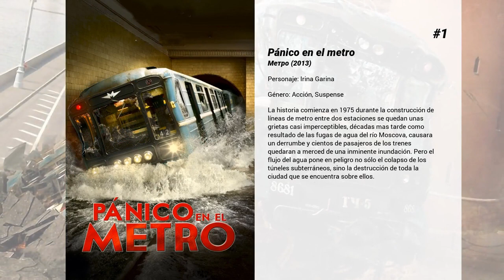Las mejores películas de Svetlana Khodchenkova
Bienvenido a... ¡Las mejores películas de Svetlana Khodchenkova! En nuestro canal encontrarás centerares de TOPS y rankings de las mejores películas de todos los géneros, actores y nacionalidades.

8. Служебный роман. Наше время

7. Vikingos
Finales del s. X. Tras la muerte de su padre Sviatoslav I, gobernante de la Rus de Kiev, el joven príncipe vikingo Vladimir de Nóvgorod se ve obligado a exiliarse en el mar helado para escapar de su hermanastro traidor Yaropolk, que ha asesinado a su otro hermano Oleg y conquistado el territorio vikingo de la Rus de Kiev. El viejo guerrero Sveneld convence a Vladimir de que reúna un ejército varangio, con la esperanza de reconquistar Nóvgorod de manos de Yaropolk y finalmente enfrentarse a las poderosas tropas bizantinas.

6. El último héroe
Hace quince años, Andrei, bajo la tutela de su padre, el coronel Rodin, fue entrenado en una escuela secreta, donde los agentes eran preparados siendo adolescentes. Cuando el proyecto piloto fue cerrado, Andrei, se quedó en Europa y trató de olvidar su pasado.

5. Любовь в большом городе

4. Lobezno inmortal
Secuela de "X-Men: la decisión final". El film se centra en la soledad del protagonista tras la desaparición definitiva de Jean Grey y otros compañeros. Logan amnésico busca respuestas sobre su pasado en el mundo del crimen organizado de Japón, donde un hombre al que salvó la vida en el pasado le ofrece algo que lleva tiempo deseando: hacer a Wolverine mortal.

3. Dovlatov
'Dovlatov' sigue durante seis días al brillante e irónico escritor que vio más allá de los rígidos límites de la Unión Soviética de los 70. Sergei Dovlatov luchó para conservar su propio talento y su decencia con el poeta y escritor Joseph Brodsky, mientras veía cómo sus amigos artistas sufrían ante la maquinaria del estado.

2. El topo
Años 70, en plena guerra fría. El fracaso de una misión especial en Hungría provoca un cambio en la cúpula de los servicios secretos británicos. Uno de los defenestrados es el agente George Smiley. Sin embargo, cuando ya se había hecho a la idea de retirarse, le encargan una misión especial. Se sospecha que hay un "topo" infiltrado en la cúpula del Servicio y sólo alguien de fuera puede averiguar quién es. Con la ayuda de otros agentes jubilados, Smiley irá recabando información y encajando las piezas para intentar descubrir al traidor.

1. Pánico en el metro
La historia comienza en 1975 durante la construcción de líneas de metro entre dos estaciones se quedan unas grietas casi imperceptibles, décadas mas tarde como resultado de las fugas de agua del río Moscova, causara un derrumbe y cientos de pasajeros de los trenes quedaran a merced de una inminente inundación. Pero el flujo del agua pone en peligro no sólo el colapso de los túneles subterráneos, sino la destrucción de toda la ciudad que se encuentra sobre ellos.